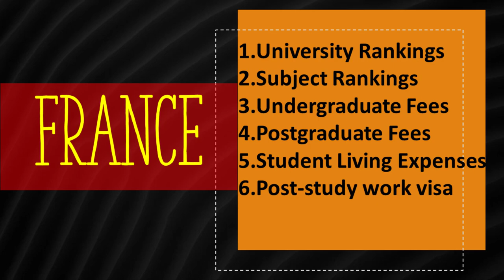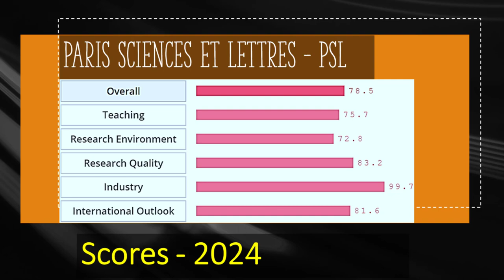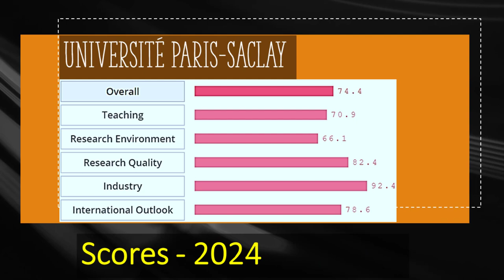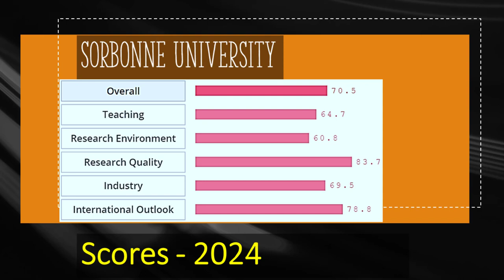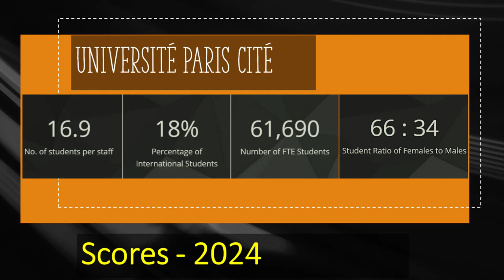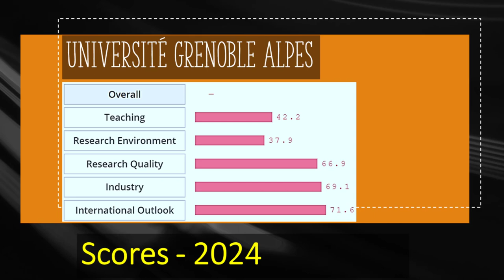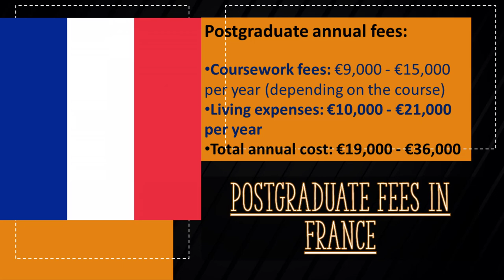Study in France 2024 - Top Universities, Subject Rankings, Tuition Fees, Scholarships & Living Costs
Today drmehrdadarashpour from engineeringmanagementacademy looks at student life in France and top ranked universities.
First university to look at is PSL or Université Paris Sciences et Lettres, which achieves an overall score of 78.5! The research quality achieves a healthy score of 83.2% & teaching has a score of 75.7%. Research environment receives a score of 72.8%, which indicates availability of lab spaces & research equipment. PSL has more than 16,000 students, from which 22% or 3,500 students are international. If you intend to study Physical Sciences, this is a good university to choose since it has the 20th place in the world. Art & computer science stand on the 23rd and 35th places respectively.
The next top French university is Université Paris-Saclay with an overall score of 74.4 out of 100. Its research quality scores 82.4 & teaching scores 70.9. This University was established in 1150 & has more than 31,000 students. This university achieves the 32nd world rank for the Physical Science subject, 48th for Computer Science & 62nd for life sciences.
Institut Polytechnique de Paris has overall score of 71.3 out of 100, based on teaching, research & other factors. The research quality receives a score of 70.8 while teaching is scored 71. The polytechnic has more than 6,000 students. Physical science is a premium subject there with the 30th place in the world. Computer science is ranked 42nd and Engineering is 99th in the world.
Sorbonne University holds the 75th rank in the world, right after the University of Southern California. Its research quality receives a score of 83.7 but Teaching, is only scored 64.7. Sorbonne was established in 1257 & has more than 41,000 students. This university achieves the 29th world rank for Art & Humanities subjects and 49th rank for Physical sciences. Some other subjects receive healthy world ranks, including life sciences, which is 60th and Clinical medicine, which is 78th in the world.
Université Paris Cité achieves an overall score of 61.9 & research quality is scored a respectable 90.6. This research-intensive university has almost 62,000 students. The university holds the 90th rank in the world for Physical sciences & 110th rank for Clinical medicine. Business & social sciences have mediocre ranks in the world.
École Normale Supérieure de Lyon holds a world ranking between 251 & 300, close to the Florida State University. It achieves a research quality score of 53.9 & teaching score of 58.5. ENS Lyon was established in 1880 & has almost 2,000 students. This school achieves the 93rd world rank for the Engineering & Technology subject, 136th for computer science & 161st for both Art & Physical sciences.
Université Grenoble Alpes holds a world ranking between 301 & 350, close to University of Galway. This institution holds a score of 66.9 for research quality & score of 42.2 for teaching. UGA was founded in 1339 & has more than 51,000 students. The ratio of female to male students is 53 to 47 there.
Finally, we look at Montpellier University, which has a world ranking between 301 & 350, close to University of Navarra. Research quality receives a score of 74.7% and teaching receives 38.3%. University of Montpellier or UM has almost 41,000 students with 15% or almost 6,000 are international students. The student per staff ratio of 20.5 might explain the low teaching scores. All subject receive 3-digit world ranks at Montpellier University.
Depending on the program of study, an undergraduate non-EU student is likely to pay 5,000 to €11,000 in tuition fees per annum. Tuitions are much cheaper for EU & Swiss students though. Depending on the life style, living expenses for an average student is between 10,000 and €21,000. Many top French universities offer financial aid packages to international students to reduce the overall cost.
Postgraduate coursework fees are higher & depending on the course the likely cost is between 9,000 and €15,000 for non-EU students. However, tuition fees are much cheaper for EU & Swiss students.  Some scholarships are offered by universities specially to top research students that are completing either masters by research or PhD in La République française.
French universities require 1 of these certificates:
• DALF (Diplôme d'Approfondimento en Langue Française), which Offers various levels from C1 to C2,
• DELF (Diplôme d'études en langue française), which offers levels from A1 to B2,
• TCF (Test de connaissance du français), which is another widely accepted test with various levels aligned with the CEFR (Common European Framework of Reference for Languages), or
• TEF (Test d'évaluation du français), which is Similar to the TCF, offering different levels and accepted by many universities.